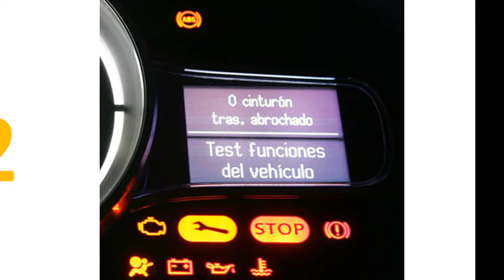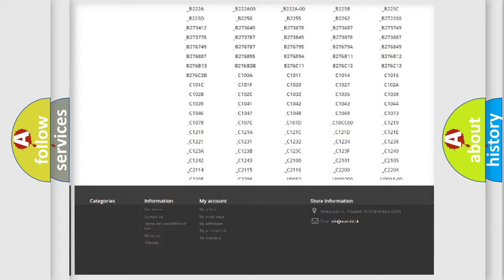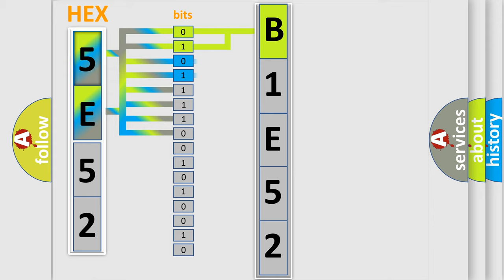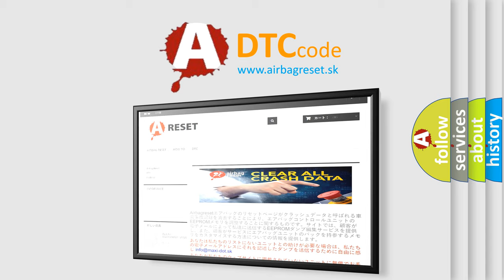DTC Dodge B1E52 Short Explanation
Contents:
0:21 Basic DTC analysis according to OBD2 protocol standard.
1:48 Insight into programming
2:58 A diagnostically understandable description of the Diagnostic Trouble Code
3:05 Basic error definition

Make:
Dodge
Code:
B1E52
Definition:
Wheel Cylinder Pressure Sensor Malfunction
Description:
Sensor power source 1 (VCM) voltage is less than 4.7 V or 5.3 V or more for at least 0.05 seconds.
Cause:
 Wheel cylinder pressure sensor power supply Brake actuator assembly Skid control ECU